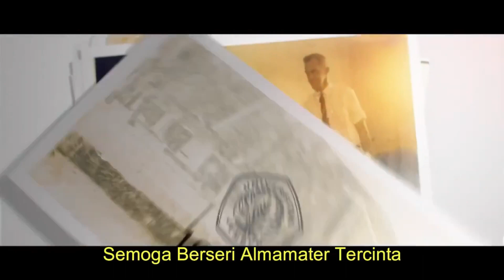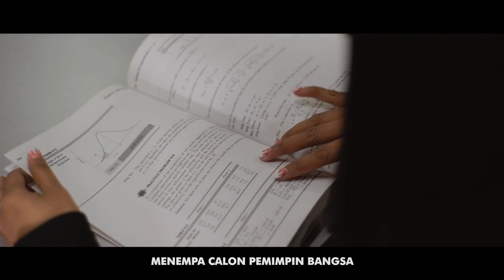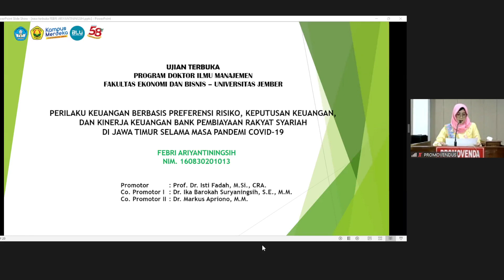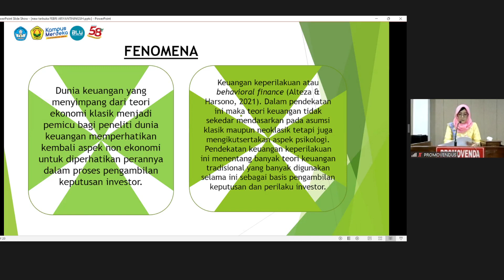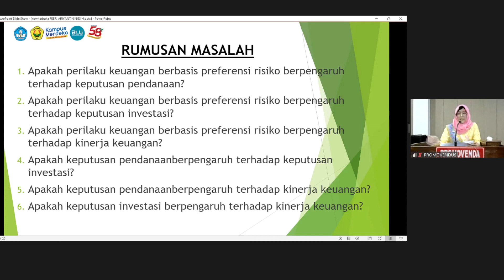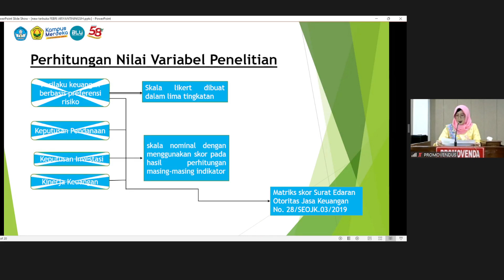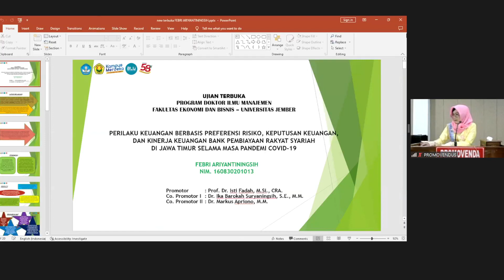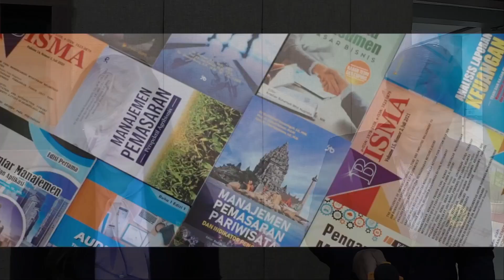Promosi Doktor Ilmu Manajemen a.n. Febri Ariyantiningsih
29 November 2022
di Ruang Ir. Soekarno FEB UNEJ